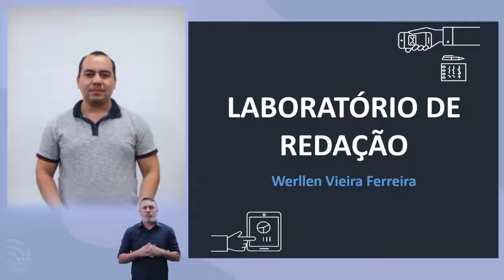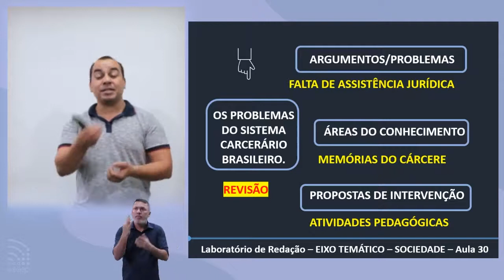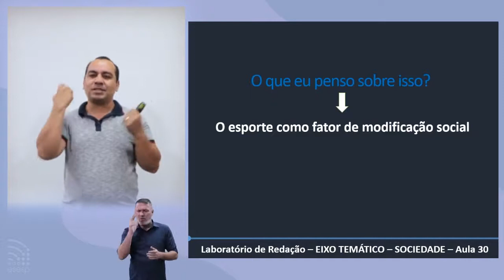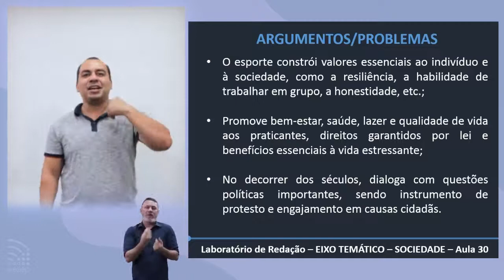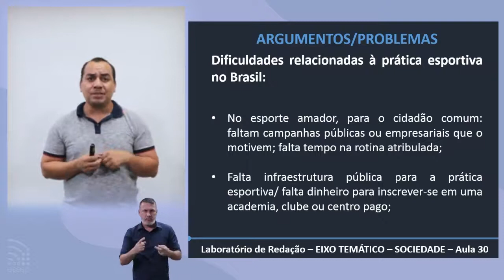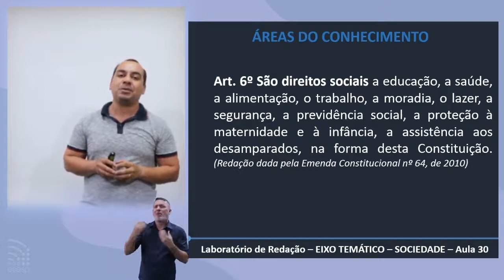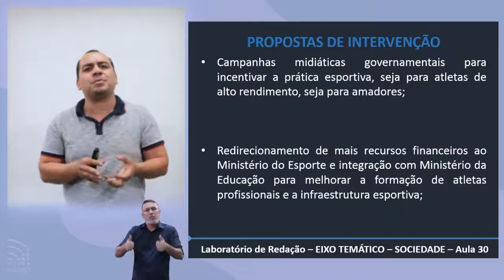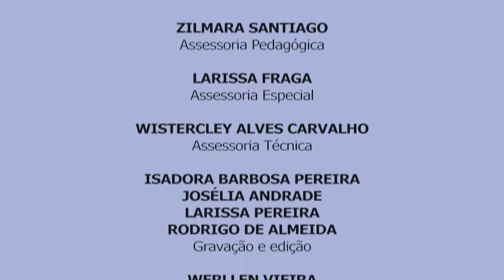Aula 30 - Redação: “O esporte como fator de transformação social”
Nesta aula o professor Werllen Vieira Ferreira abordará os argumentos e problemas para a temática; as áreas do conhecimento sobre o tema; o esporte como mais uma área do mercado de trabalho; o  esporte como meio de ascensão social; e a propostas de intervenção temática.